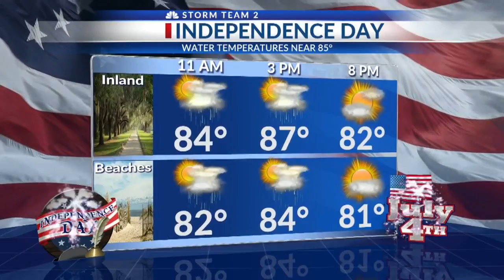Arielle's short forecast News 2 Midday